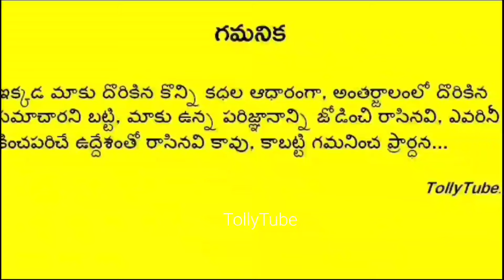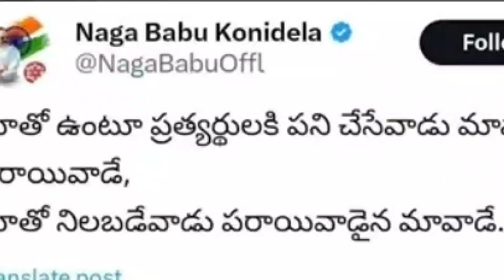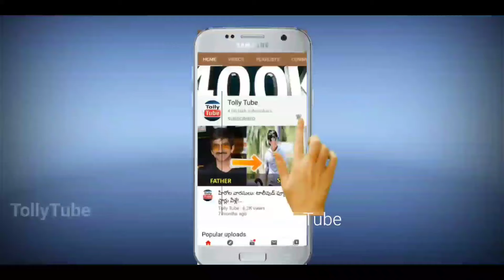బయటపడ్డ మెగా ఫ్యామిలీ లోని విభేదాలు.. ఆందోళనలో చిరంజీవి, సురేఖ.. ఇంతకీ ఏం జరిగిందో తెలుస్తే షాక్!!